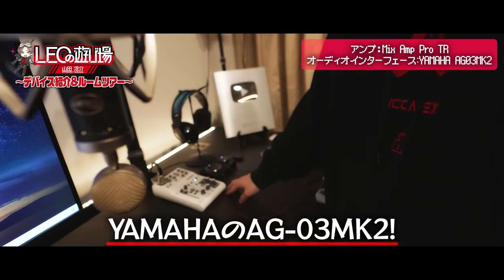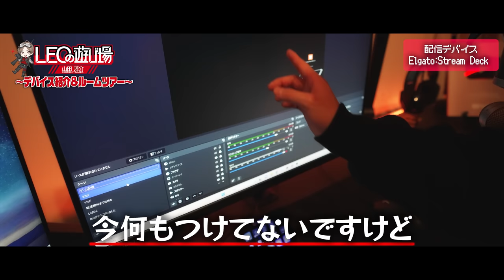これがLEOの新しい遊び場です！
皆さんお待たせいたしました。
家具やらなんやらを発注してたら、えらい時間がかかってしまいました、、笑
配信の時に皆んなが待っていてくれたので、早く完成させたかったんですが、、ようやく！！できました！！
LEOの遊び場NEW
これからはこの遊び場でみんなと楽しい配信を出来たらと思います！
ご覧あれ

▼編集：ホロ酔いさん。

・ハーマンミラー x ロジクールG エンボディゲーミングチェア：（